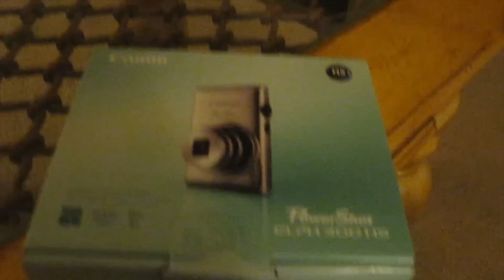Building A DSLR Dolly And Buying A New Camera!!! (7.16.11)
Today decided it would be awesome if we showed you guys how to build a sweet DSLR dolly or slide or what ever you want to call it! this is a cheap alternative to a full sized rolling dolly you would find on a movie set, but you can really get some good shots on the cheap with a few roller skate wheels and a little bit of ingenuity and time! a lot of people call these budget sliders or cheap dslr sliders, i like to call them DSLR sliders. This dolly slider uses glide tracks not roller bearings so it can be taken apart and set on any flat surface to give the illusion of having a full sized camera dolly on location. it is fully portable and can be broken down into pieces that fit inside a compact car! I also went out and bought a new camera because i broke my last one! the camera that i ended up getting was a Canon ELPH 300 HS Power shot! it is amazing! it shoots in a full 1080p and has a nice 24mm lens! Here are some other features!

Product Features
World's thinnest digital camera with a 24mm ultra Wide-Angle lens and 5x Optical Zoom and Optical Image Stabilizer.
Canon's HS SYSTEM with a 12.1 MP CMOS and DIGIC 4 Image Processor improves shooting in low-light situations without the need for a flash
Full 1080p HD Video for exceptional quality with stereo sound, plus a dedicated movie button for easy access.
Get high-speed shooting in a point-and-shoot camera: High-speed Burst Mode captures 8.0fps and
Smart AUTO intelligently selects the proper settings for the camera based on 32 predefined shooting situations.
12.1 effective megapixels, 1/2.3-inch high-sensitivity CMOS; 5x optical zoom and 4x digital zoom
2.7 in. TFT color LCD display with wide angle viewing; Built-in flash; Full 1080p HD video with stereo sound
And lowers noise levels at higher ISO settings.
Optical Image Stabilizer; DIGIC 4 Image Processor; High-speed Burst Mode
Smart AUTO (32 scenes); Movie Digest Mode; Toy Camera Effect; Monochrome; Face Detection; Red-eye Correction
Super Slow Motion Movie records video at high speeds to allow slow motion playback.
USB 2.0 Hi-Speed; HDMI; SD card slot (card not included)
Zoom optically while shooting video and keep footage stabilized with Dynamic IS.
Technical Details
Brand Name: Canon
Model: ELPH 300 HS - BK
Optical Sensor Resolution: 12.1 MP
Optical zoom: 5 x
Display Size: 2.7
Width: 3.6 inches
Height: 2.2 inches
Weight: 5.0 pounds